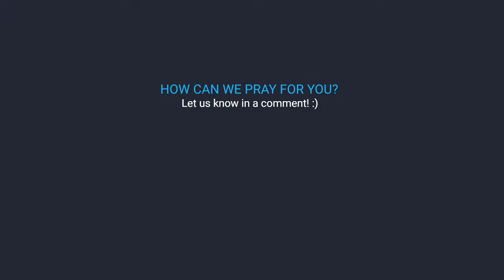120 MINUTES // SOAKING WORSHIP // JULIE MEYER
Music & Books ➜

Julie Meyer is a worship leader known for Alabaster Box, Unto the Lamb, and Paint Your Picture. More recently, she has started a worship community and 24/7 Worship Radio entitled Into the River.